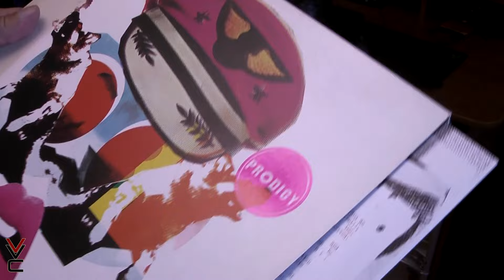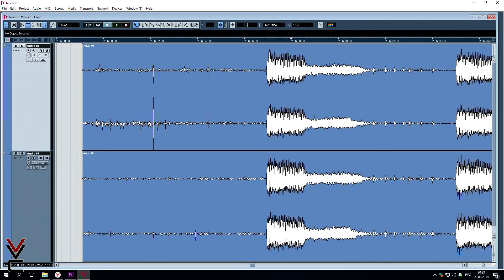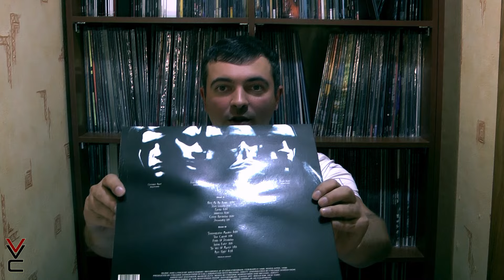Как помыть виниловую пластинку дома (Один из доступных способов)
В этом видео я покажу один из доступных и недорогих способов мытья виниловых пластинок.